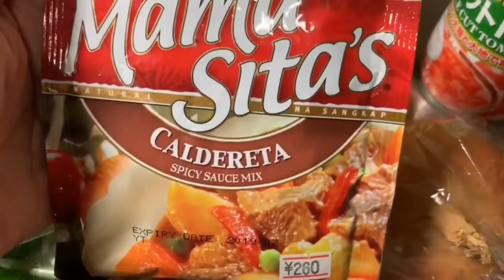Ganito ang samahan namin dito sa japan|| How to eat japanese bento + NAGLUTO NG CALDERETA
Hello friends 👋🥰
Katuwaan lang Po namin toh at pangpawala nrin ng pagod at least kahit sa pagkain manlang na eenjoy namin dito Sa pabrika at tanggal stress na rin!! Sobrang saya lang namin at ng papa salamat rin ako sa mga kasamahan ko sa work at super supportive nila sa aken!Sana kayo rin guys Naka Subscribe at makasubaybay pa sa mga darating naming masasayang vlog 💖😊✨😆😜☺️

Salamat
Thank you so much
ありがとうございますした😊

Mahilig Po ako sa mga skincare at pangpabeauty 💖

(No copyright)

“Eva”
Thanks